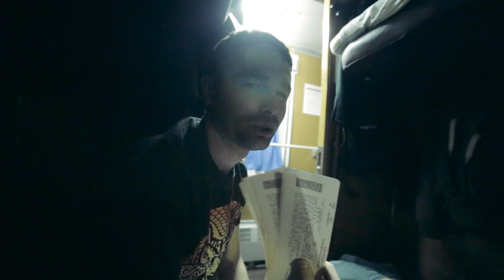L'ONE - Тур "ВСЁ! ИЛИ НИЧЕГО" (Кухня. Выпуск 7)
Всероссийский тур артиста L’ONE «ВСЁ! ИЛИ НИЧЕГО» приурочен к выходу нового альбома артиста «Одинокая вселенная», релиз которого состоится в октябре 2014 года. Генеральный партнер проекта – оператор мобильной связи Билайн, представляющий линейку тарифных планов «ВСЁ», которая и дала название туру.

В течение двух месяцев состоится 29 концертов в 29 городах России. Число «29» выбрано не случайно. 9 октября артисту исполняется 29 лет, и свой день рождения он встретит на сцене «СК 50 лет Победы», в родном городе Якутск, откуда и стартует тур. Кроме множества разных призов, подарочных билетов на концерт и нестандартных активностей Билайн и Black Star inc приготовили для вас уникальную возможность встречи и общения лично с L'ONE.